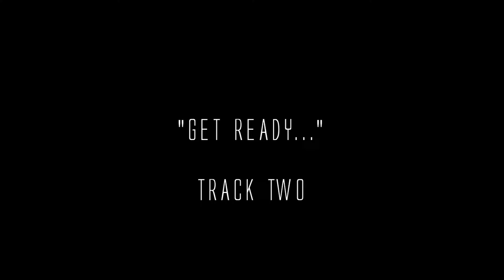Alien³ (SNES) - Get Ready... [Remastered]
I know it is short, and near worthless, but I'm remastering everything. Almost everything anyway. Need to keep a flow.

Remastered version of "Get Ready..." track from the classic SNES game Alien³. I got the multitrack .rsn file off SNESmusic.org and used Pro Tools for the mastering.